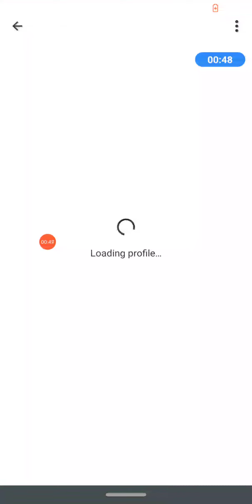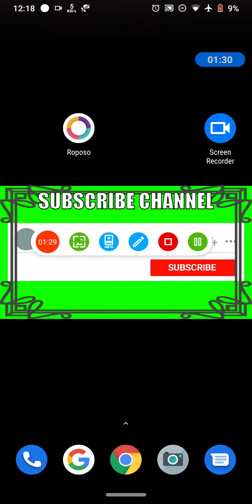Roposo Me Report Kaise Kare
Agar aap Roposo app me kisi bhi video ki report ya complaint karna chahte hot aap roposo me kisi bhi profile ki report kar sakte ho.